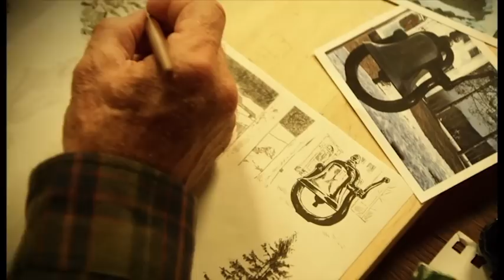Поглед към рождението на Иисус - д-р Чарлз Стенли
Програма "Съприкосновение"  - Коопродукция на БХТВ с д-р Чарлз Стенли